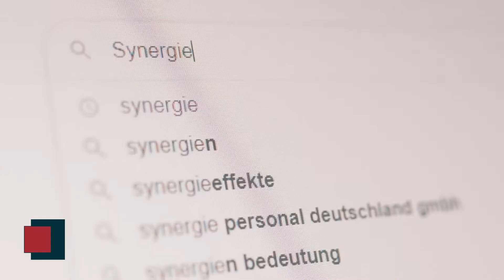BUSINESS BERATERFORUM PRÄSENTATIONSFILM